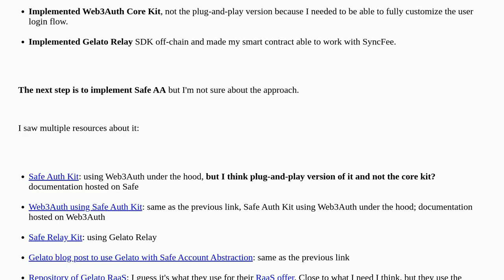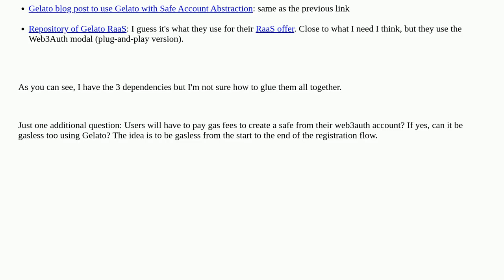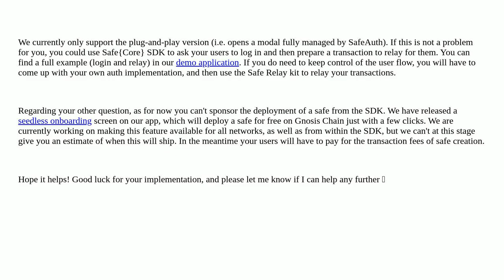Ethereum: How to implement Safe AA, Web3Auth Core Kit and Gelato Relay together?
How to implement Safe AA, Web3Auth Core Kit and Gelato Relay together?

A special thanks goes out to the community

  safe-core web3auth gelato